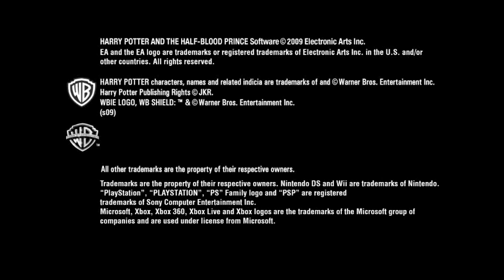Trailer for video game : HP and the Half blood prince [HD]